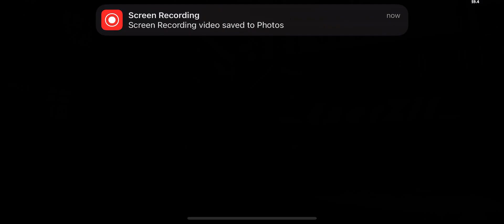Critical ops random gameplay 2